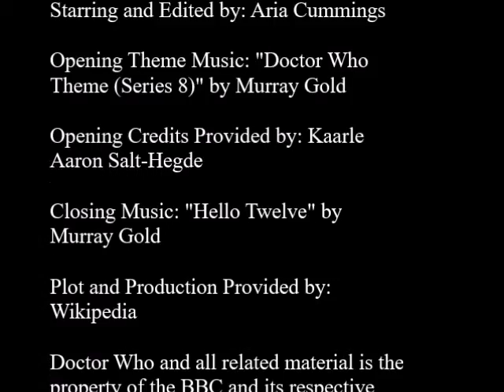Doctor Who (film)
Well, it's time to take a look at the 1996 Doctor Who TV movie.